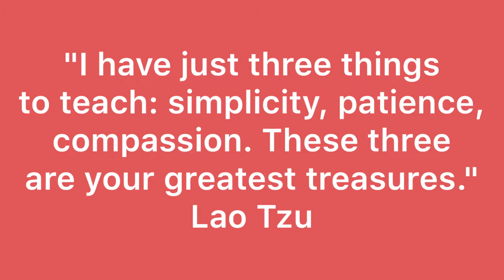#520 Disconnect today to achieve your goals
“I have just three things to teach : simplicity , patience , compassion . These three are your greatest treasures ."